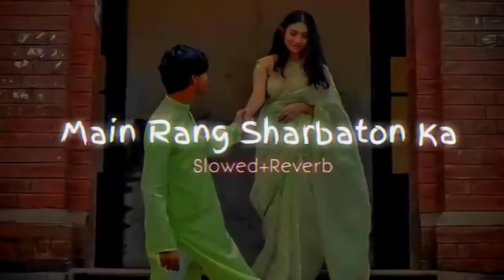Main Rang sharbaton ka | Lofi songs | use headphones 🎧| Arijit Singh